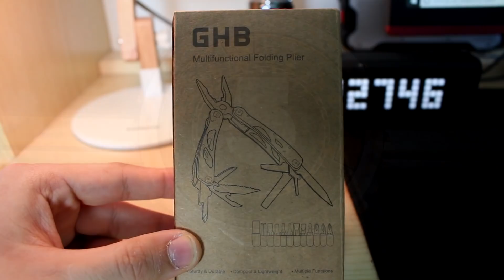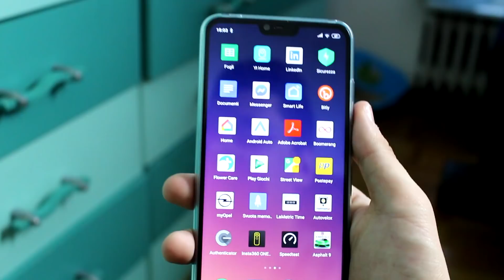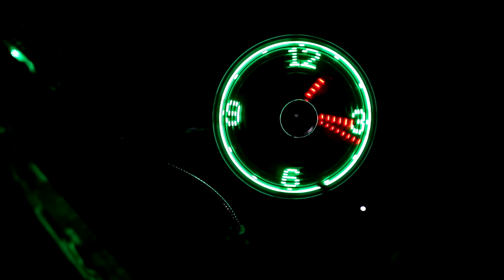TOP 5 GADGET UTILISSIMI (e fighi) SU AMAZON SOTTO I €30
Ho cercato e trovato 5 gadget utilissimi da acquistare su Amazon. Quale vi piace di più?
► Gadget 5
► Gadget 4
► Gadget 3
► Gadget 2
► Gadget 1
► Batterie ricaricabili Amazon Basics
Questi accessori sono un'ottima idea regalo per compleanni, festa del papà, festa della mamma e costano davvero poco, meno di 30 euro.